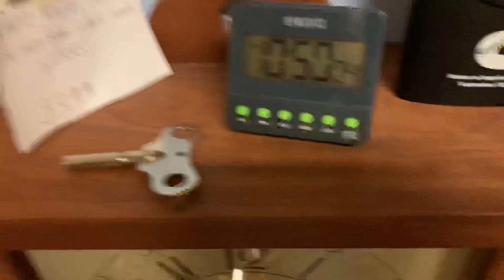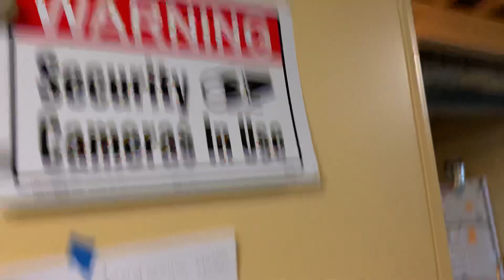Our clock collection as of December 14, 2019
Sorry if this was a bit rushed I wasn’t very patient about how I wanted to make this video. Enjoy!